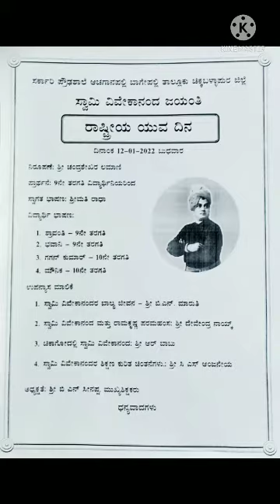Swamy Vivekananda Jayanthi 2022